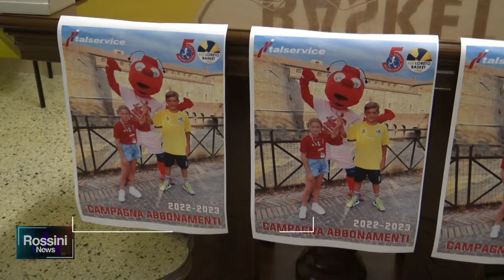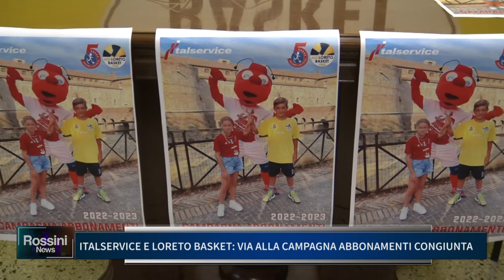ITALSERVICE E LORETO BASKET, VIA ALLA CAMPAGNA ABBONAMENTI CONGIUNTA